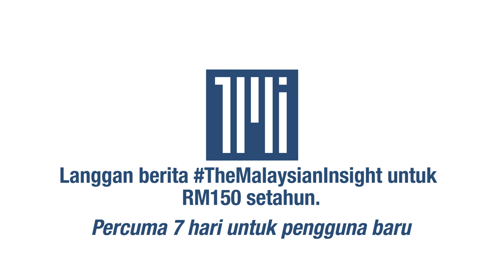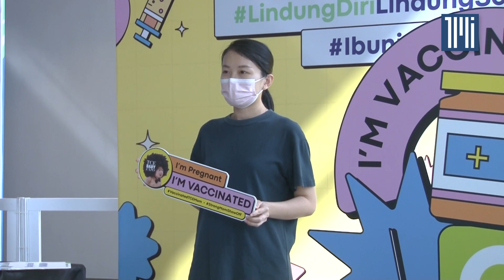Suntik vaksin bahaya? Ibu hamil kongsi pengalaman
Beberapa ibu hamil berkongsi pengalaman mereka dengan The Malaysian Insight mengenainya selepas mendapat nasihat daripada pakar.